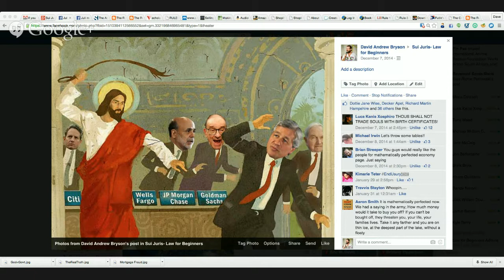Sui Juris: Presenting Yourself In Court #2~ Courtroom Staff, Area and Etiquette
Learn about the typical Courthouse; Who's inside and what are their roles and functions, the physical layout and areas of a Courtroom and the rules, customs and etiquette that are the basis for interactions therein